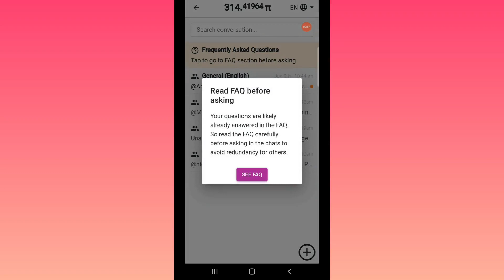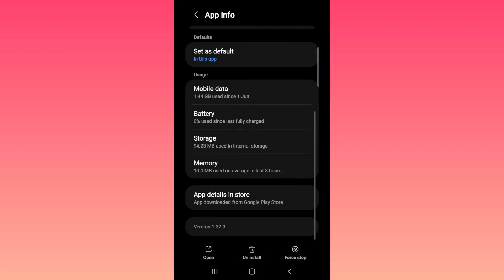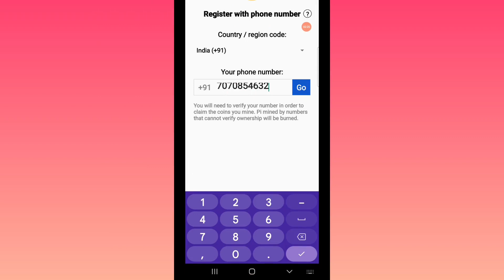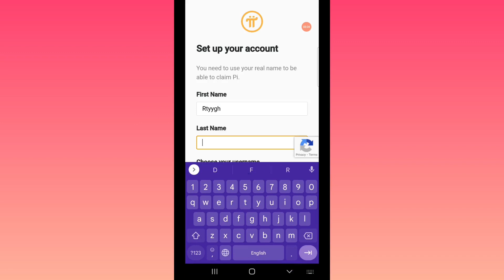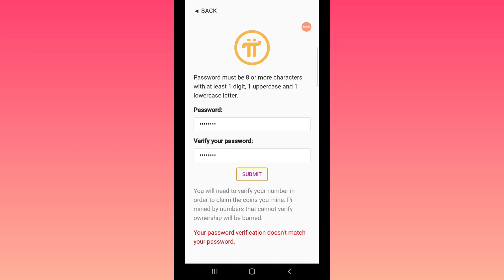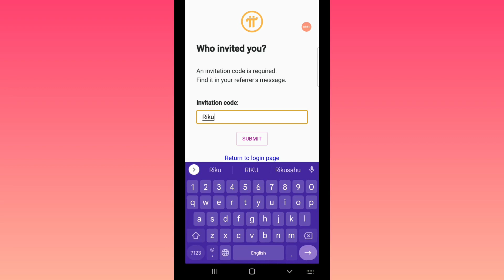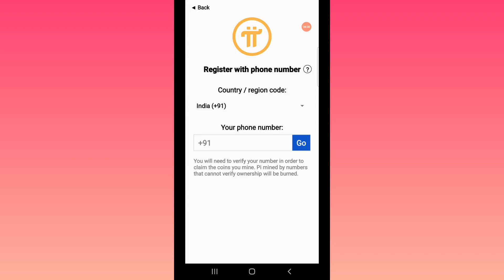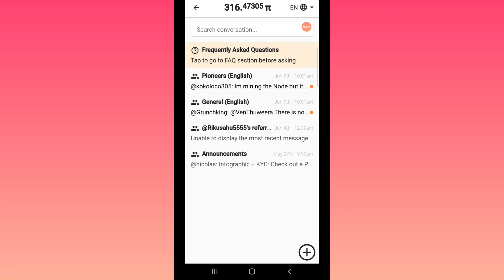Pi network latest news today | Pi network mining booster | pi network mining trick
and use my username (Rikusahu5555) as your invitation code.

Reffer code 👉 Rikusahu5555

Your enquiry solve
pi network price prediction bangla
pi network price new update
pi network price in pakistan
pi network price prediction in telugu
pi network price prediction 2030
pi network price prediction in hindi
pi network price prediction tamil